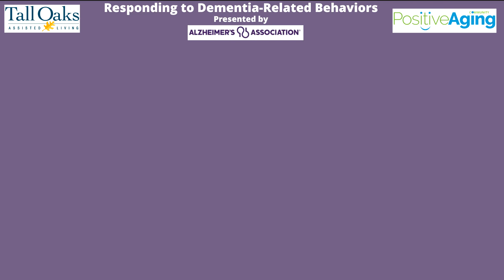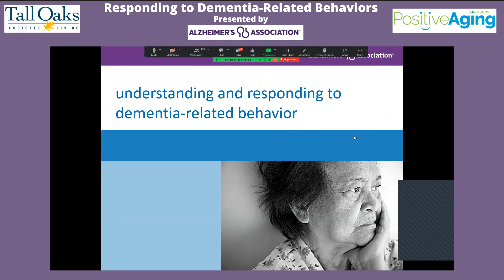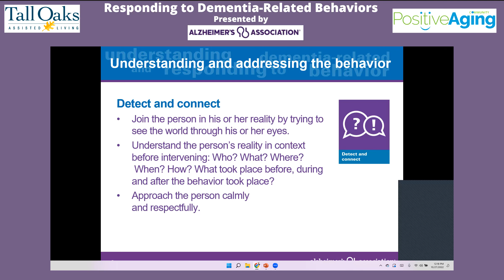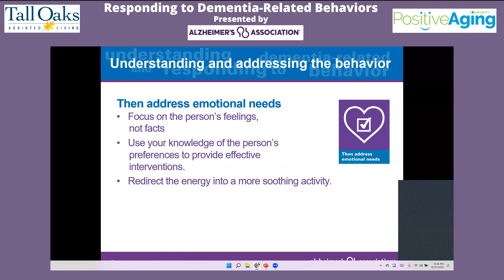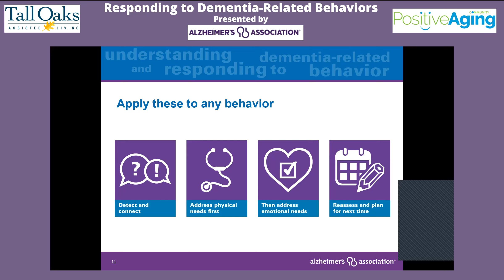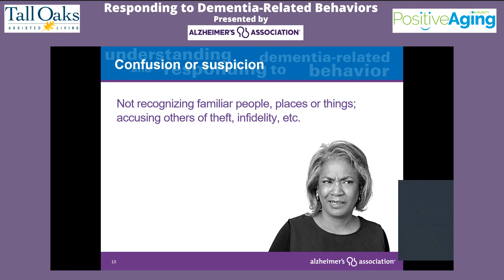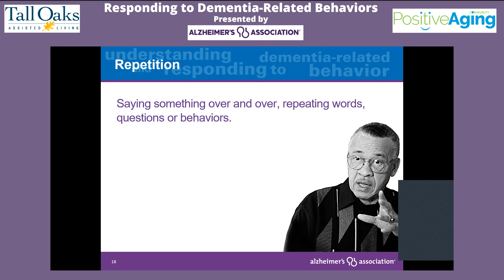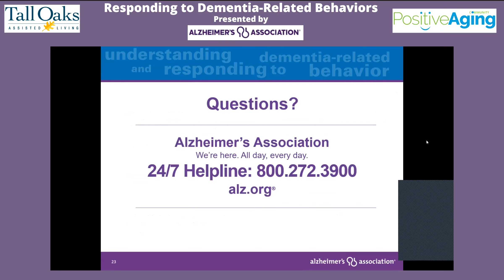Responding to Dementia-Related Behaviors - Presented by the Alzheimer's Association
People living with dementia often use behaviors as a way to communicate their needs and feelings as the ability to use language is lost. However, some behaviors can present real challenges for caregivers.

Learn to decode behavioral messages, identify common triggers, and develop strategies for navigating the complexities of Alzheimer’s disease.

Presented by Bob Bell, a Volunteer Community
Educator with the Alzheimer's Association.